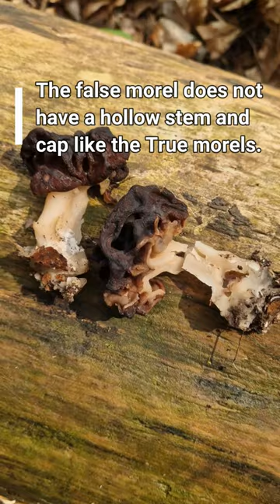Rocket Fuel in a mushroom !! / The false Morel mushroom /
42
Do your research and Safe foraging .

Gyromitra esculenta is an ascomycete fungus from the genus Gyromitra, widely distributed across Europe and North America. It normally fruits in sandy soils under coniferous trees in spring and early summer.
Although potentially fatal if eaten raw, Gyromitra esculenta is a popular delicacy in Scandinavia, Eastern Europe, and the upper Great Lakes region of North America. Although popular in some districts of the eastern Pyrenees, it is prohibited from sale to the public in Spain. It may be sold fresh in Finland, but it must be accompanied by warnings and instructions on correct preparation.

Hello mushroom world. Join me in my mushroom foraging adventure in the English countryside. We might find some interesting edible and non-edible mushrooms. I will also show you what I do with the mushrooms like cooking or drying them.